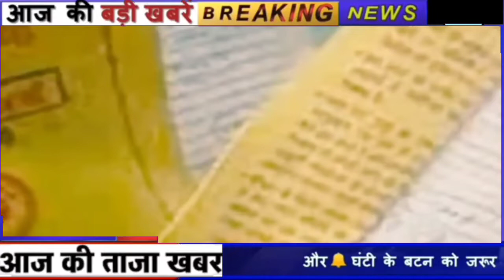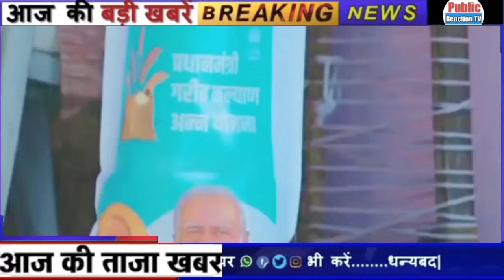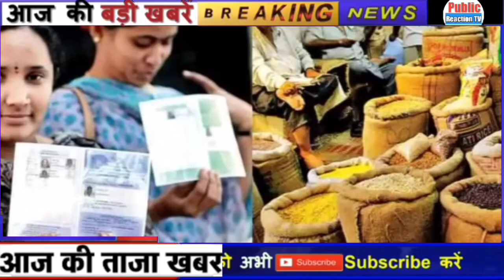#₹4000 की 14वीं किस्त जारी हुई। पीएम किसान सम्मान निधि योजना | pm Kisan Samman Nidhi Yojana 14 kist